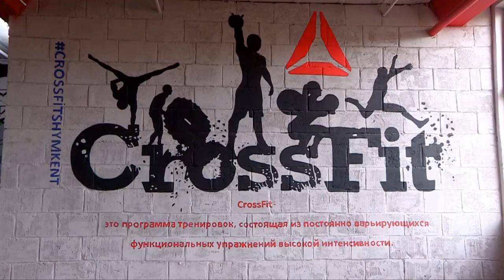Кроссфит для детей - польза или вред?